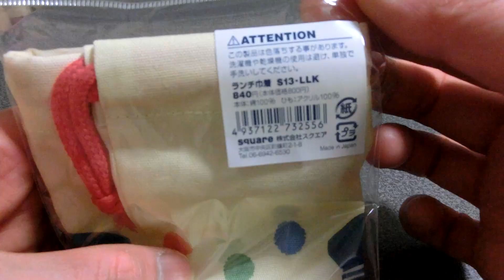【Kids goods】がんばれルルロロ ランチ巾着・lulu lolo lunch pouch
【Kids goods】がんばれルルロロ　３ピースランチボックス ・3piece lunch box
【Kids goods】がんばれルルロロ カップとミニ巾着・lulu lolo cup and mini pouch
【Kids goods】くまのがっこう ジャッキー カップとミニ巾着・Jakie's cup pouch